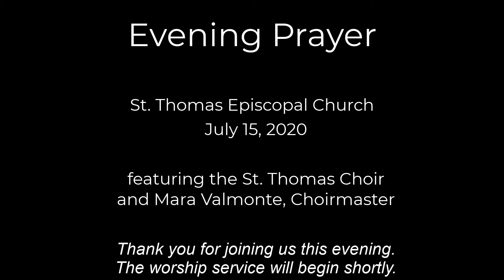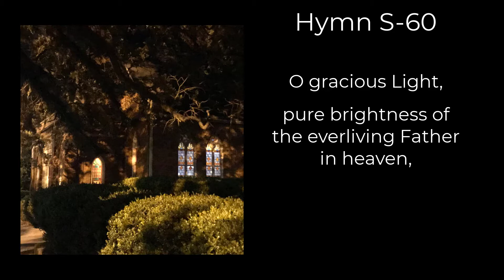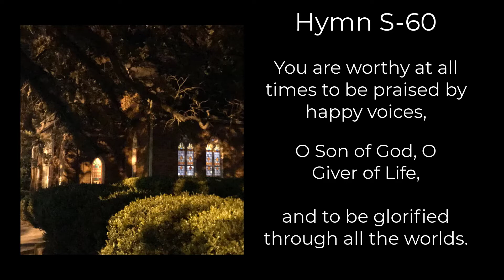Evening Prayer July 15